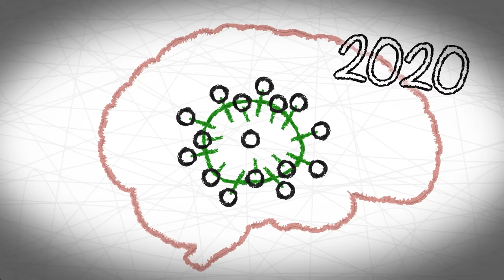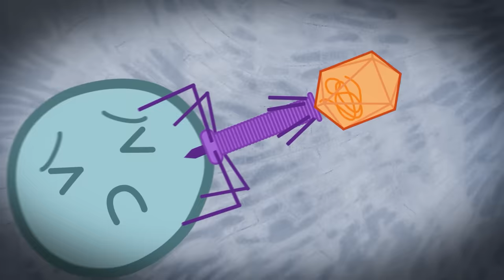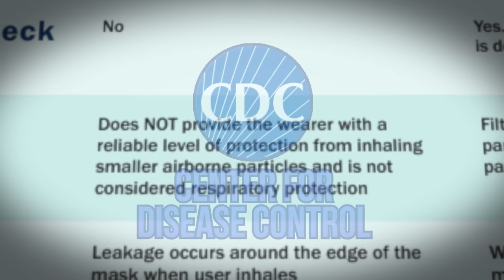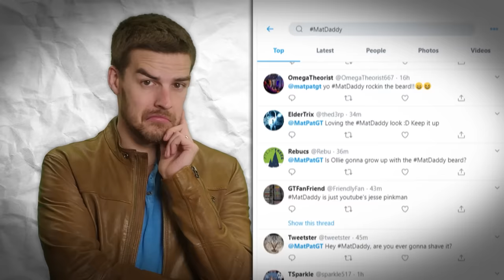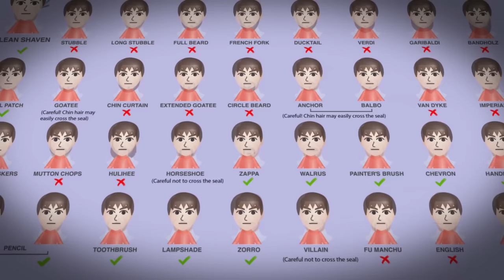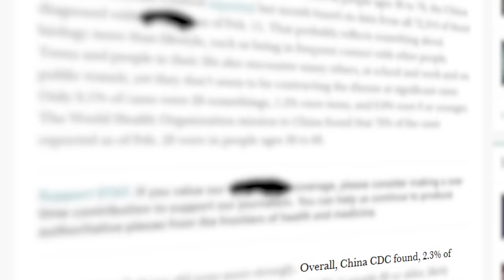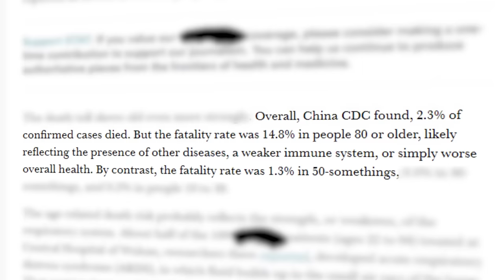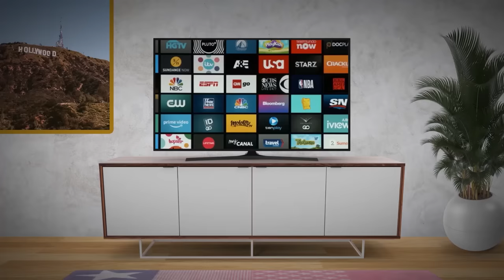Game Theory: Who Will Survive [CENSORED] Virus?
There has been a lot of news going around about how to not catch the flu and other recent illnesses. In that, I found an interesting question about facial hair - will it protect you from getting sick? Today we are checking our temperatures as we see if your beard is RUINING your chance at staying healthy! From Mario's mustache to Geralt's manly stubble, we are seeing who would SURVIVE a viral outbreak!

*This video is not intended to give medical advice.*

Credits:
Writers: Matthew Patrick and Luke Barats
Editors: Tyler Mascola and Alex "Sedge" Sedgwick
Assistant Editor: AlyssaBeCrazy
Sound Editor: Yosi Berman